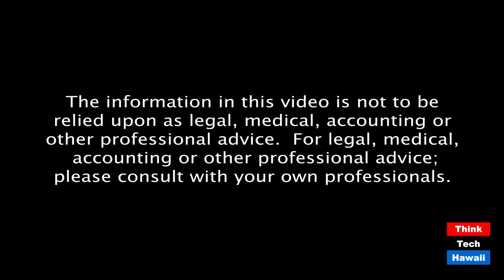Fixing the Constitution to Resolve our Competing Narratives (History Lens)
Will fixing the Electoral College and the Second Amendment precipitate social upheaval.  The host for this episode is Jay Fidell.  The guests for this episode are Eugene Fidell and David Louie.

Out panel will examine the four chapters of American history (Colonial period to July 4th, Independence to Appomattox, Reconstruction to right now, Going forward after the election) and determine what we need to do to keep the country together after the election.

The role of national narratives in our history; Current competing narratives in our country; Removing Trump will not resolve the competition; Biden’s Build Back Better plan will not be sufficient; The Constitution, particularly the electoral college and the 2nd amendment, needs fixing; The danger of social upheaval in efforts to fix these things.